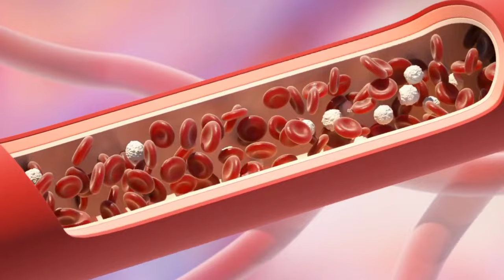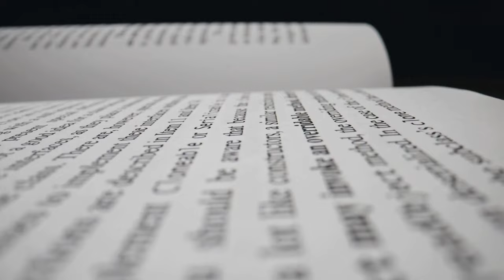[The SHOCKING Truth] Foods That DESTROY Your HEART | You Should Remove from Your Diet ASAP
The Heart's Worst Enemies: Foods That DESTROY Your HEART
In this eye-opening video, we dive deep into the world of heart health, revealing the top foods you should steer clear of for a stronger and healthier heart.

Heart disease claims a staggering 18 million lives worldwide every year, making it essential to understand the impact of our diet on our cardiovascular well-being. We'll uncover the culprits and provide you with insights to make heart-healthy choices.

In this comprehensive guide, we'll discuss the dangers of excessive sugar consumption, the detrimental effects of donuts and margarine, the hidden risks in fried foods, the pitfalls of seed oils, the dark side of fast food, the effects of high-sodium foods, the truth about alcohol, and the implications of certain types of bread and rice.

We'll break down complex nutritional information into simple terms, ensuring that viewers of all backgrounds can easily comprehend the importance of their dietary choices.

Knowledge is power, and we're here to empower you to make informed decisions about your heart health. Watch this video to gain practical insights into the impact of these common foods on your cardiovascular system and learn how to make heart-smart choices.

You can learn more about healthy foods by watching these videos:
What Happens To Your Body When You Eat 2 Cloves Every Day | How to eat Cloves
Timestamps:
00:00- Introduction
00:52- High Sodium Foods
02:00- Fried Foods
03:14- Fast Foods
04:35- Margarine
06:02- Sugar
06:56- Seed Oils
07:59- Donuts
09:04- Rice